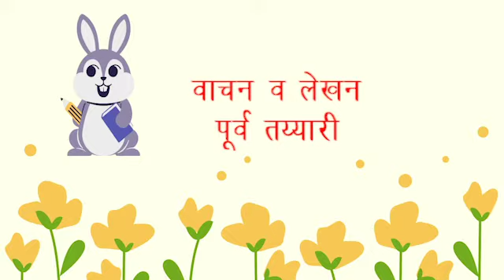वाचन, लेखन पूर्वतयारी | अंगणवाडी 3 ते 6 वर्ष विद्यार्थ्यांचा अभ्यासक्रम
Date:  07/05/2021

नमस्कार 🙏

 आजच्या दोन मजेदार कृती आहेत
1.वाचन👩🏻‍💻 व लेखन 🖋️पूर्व तय्यारी🤷🏻‍♀️
2.अक्षर 👉अ गिरवणे 📝